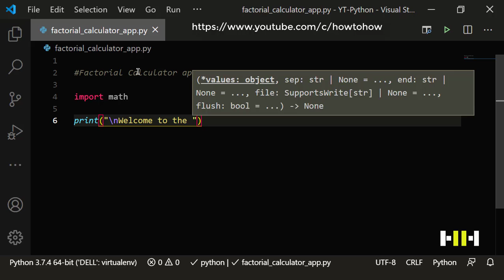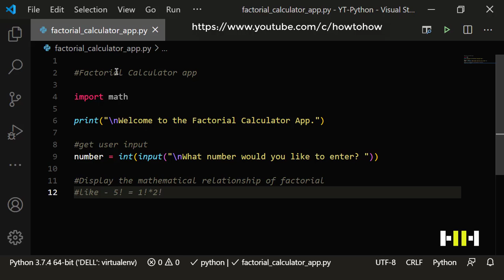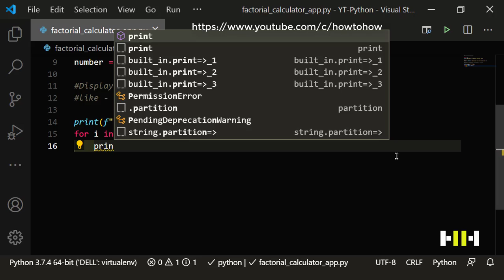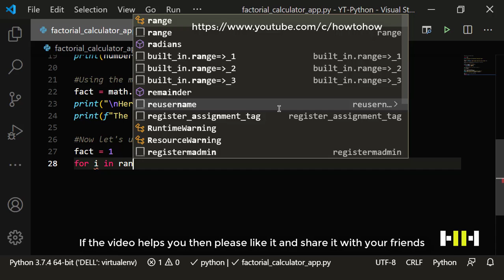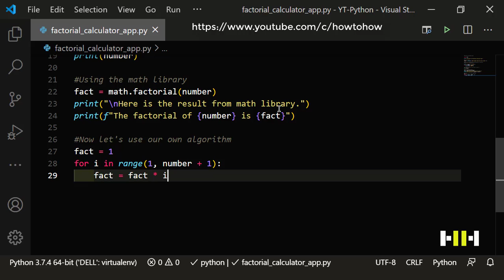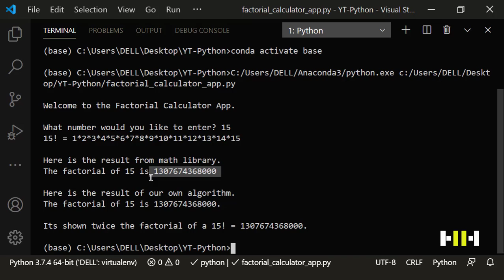Beginners Python Programming | Factorial Calculator App| Project Base Python Tutorials | Project 16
In this tutorial we are going to make a  movie application. In the application, a user can add a movie, check the list of all movies, find a specific movie, either by name, genre or year. For this program, we will be using python programming language.